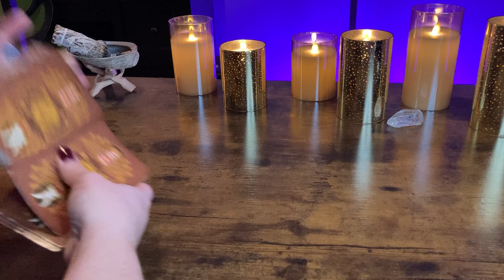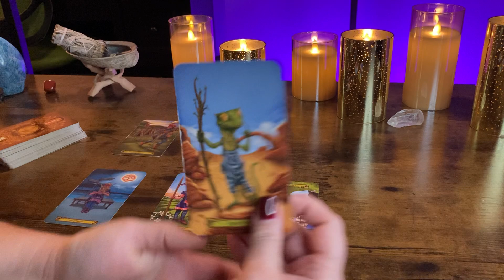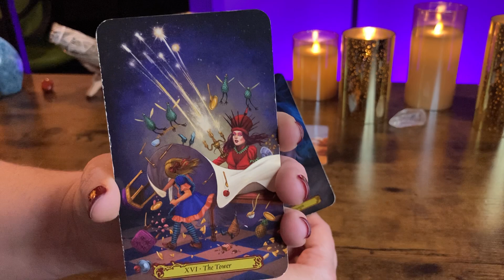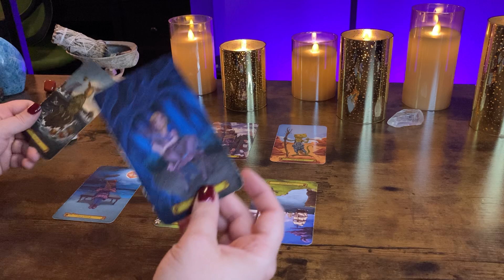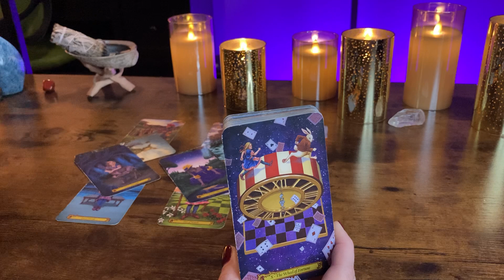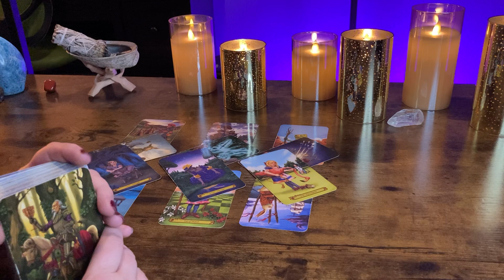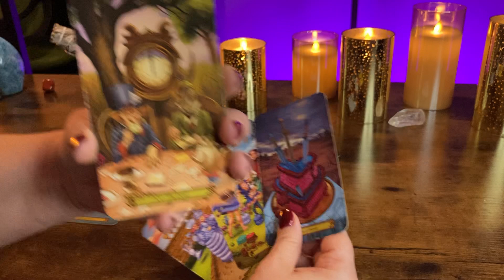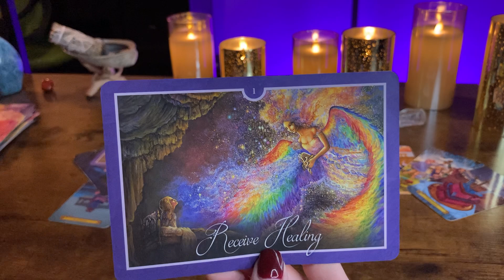GEMINI “A choice to leave this behind pushes you to a blessing!” August 21 - 27 Tarot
WEEKLY READINGS SCHEDULE:

TUESDAY: AIR SIGNS
WEDNESDAY : EARTH SIGNS
THURSDAY: FIRE SIGNS
FRIDAY: WATER SIGNS

TAROT DECKS:

ORACLE DECKS: